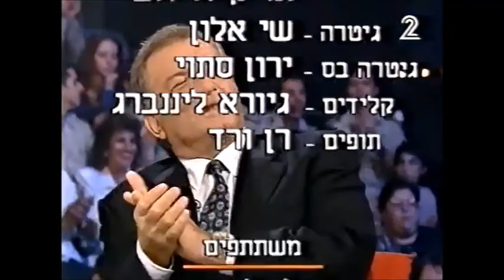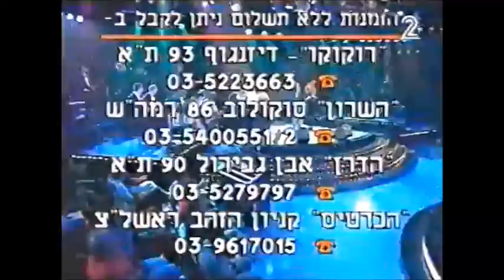שיר ישראלי - רון בכר - ליאורה חיים משה - אמן ותודה